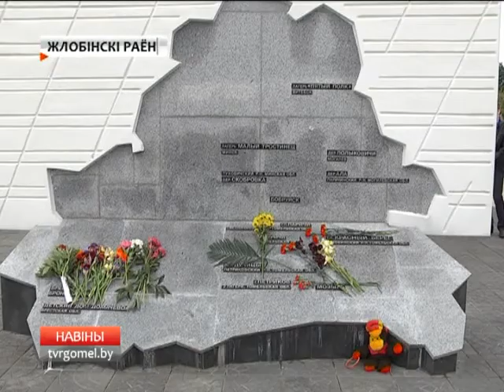День защиты детей